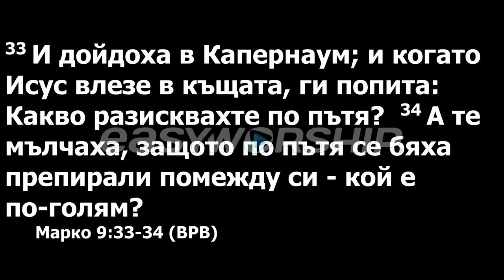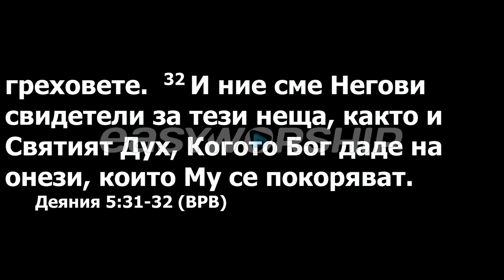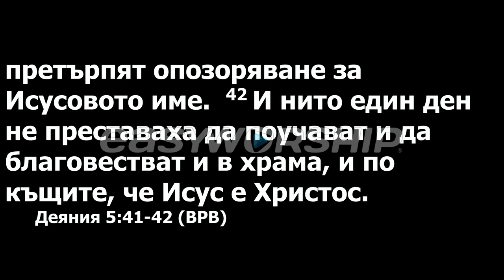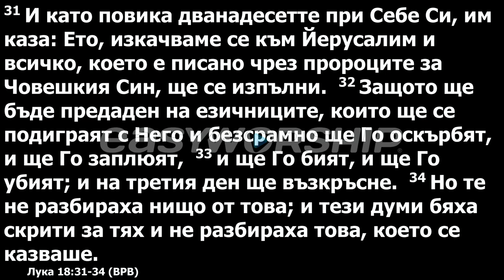Слово Peter Vaas